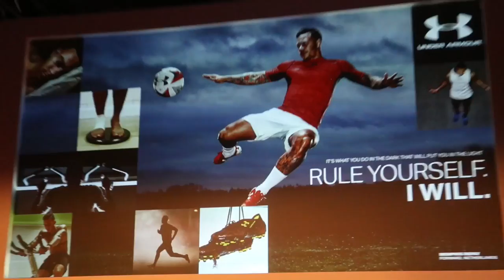MephisDepay UnderArmour Event